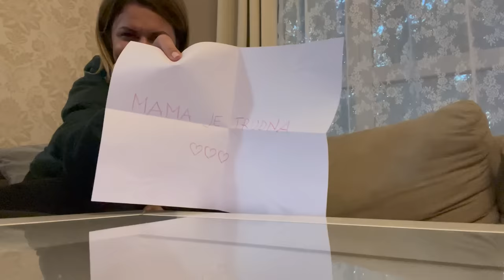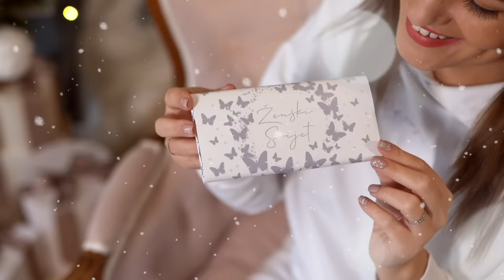Mala beba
Otkrivamo vam našu malu tajnu!!! Jeste li spremni???

Uživajte u NOVOM VIDEU😘

Ako vam se video sviđa kliknite LIKE i PRETPLATITE se na kanal
Ženski Svijet!!!🤩

Novi SET Ženski Svijet možete naručiti na web shopu a dostupan je za SVE DRŽAVE!!!

Svi proizvodi su PREMIUM te proizvedeni u Hrvatskoj. Vjerujem da ćete uživati u njima🦋